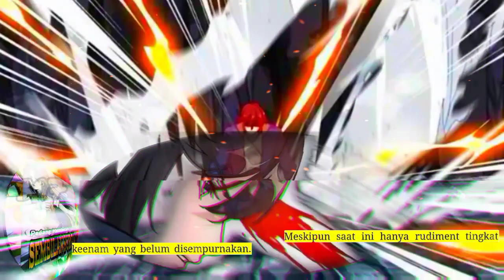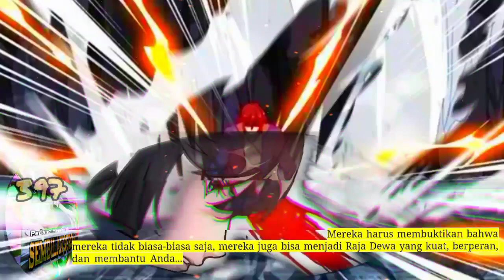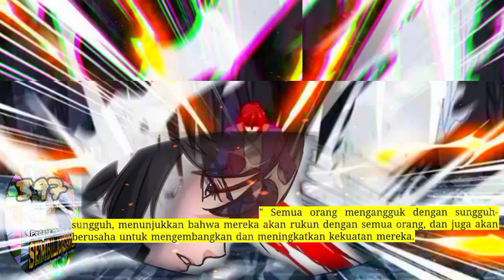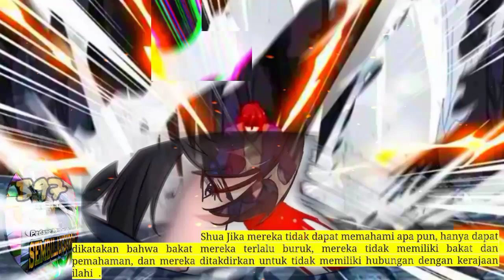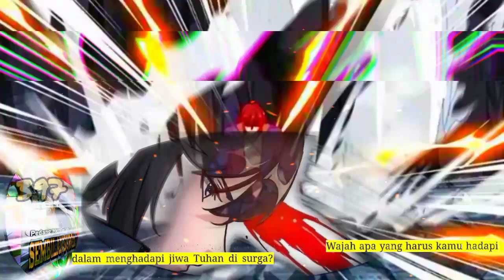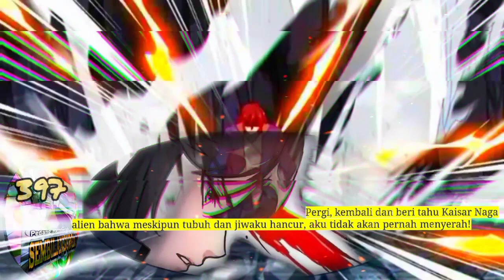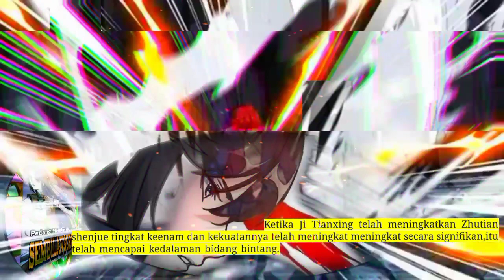Pedang Membelah Sembilan Surga season 397